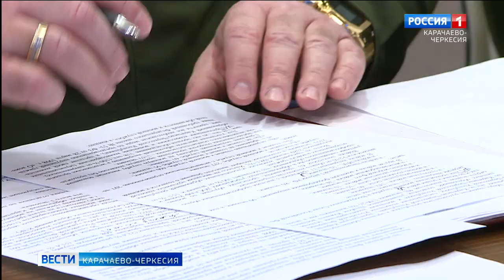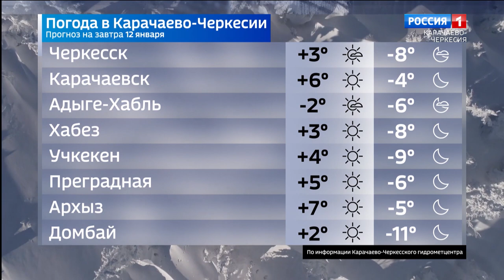Вести Карачаево-Черкесия 11.01.2023